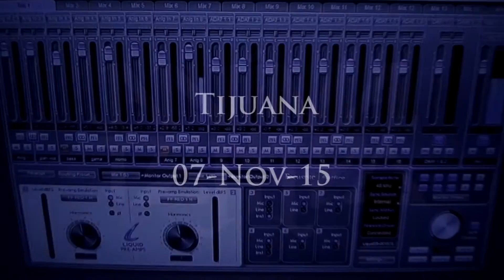Anima Tempo - Tijuana 2015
7 de noviembre en Tía Juana Tilly's

Nos acompañan Sentinel y Malygnah